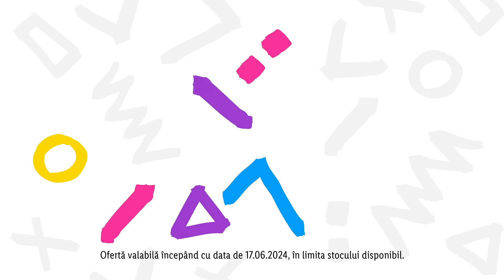We are royal together • din 17 Iunie 2024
*Pune prospetimea pe lista si ia ceva din colectia Electric Castle!*

Papuci dama / barbati - 29,99 lei
Hanorac dama / barbati - 49,99 lei
Tricou dama Esmara - 19,99 lei
Tricou barbati Livergy - 19,99 lei

Oferta este valabila incepand cu 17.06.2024, in limita stocului disponibil.